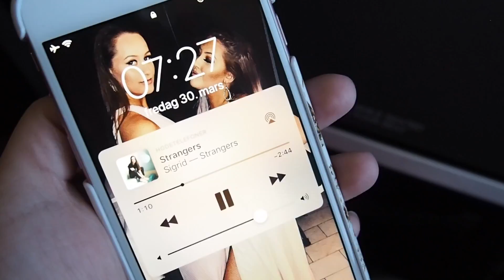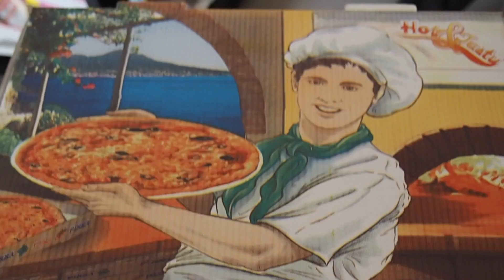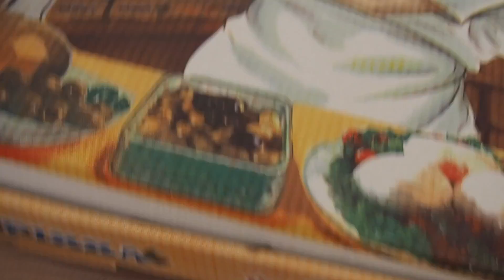SPANIA 2018 // VLOGG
Håper dere liker dagens video! Gi den gjerne en tommel opp og sleng igjen en kommentar, da blir jeg veldig glad.